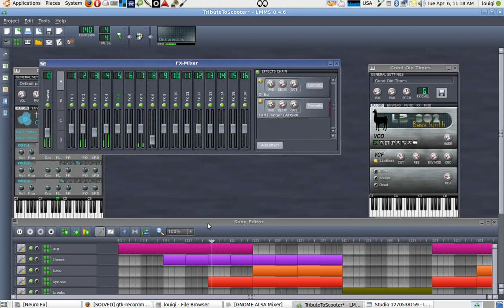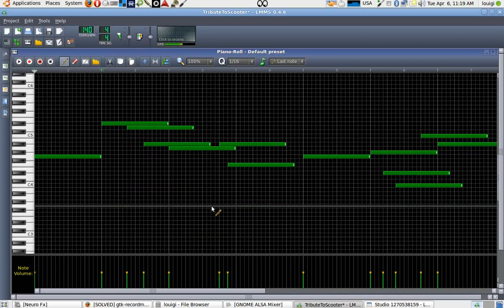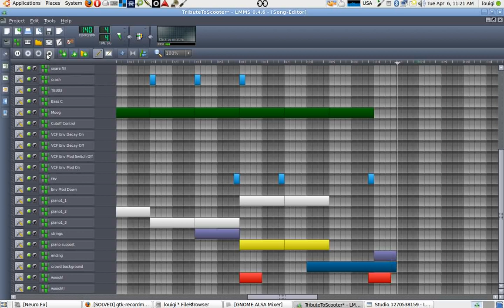Tribute to Scooter with LMMS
This is a tune I made with LMMS specifically to try out LB-302 (sort of like a software TB-303 which I used with almost no distortion) and also try to make a decent gate effect.

I think this tune shows how attractive LMMS can be and although there are a lot of things yet to be improved, LMMS 0.4.6 is a very confident sequencer which can be used to make all sorts of music.